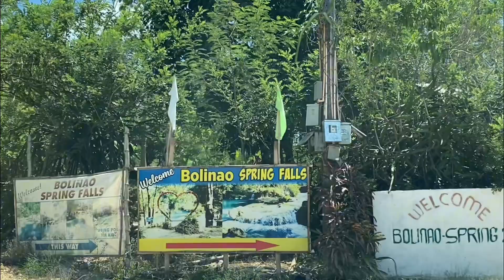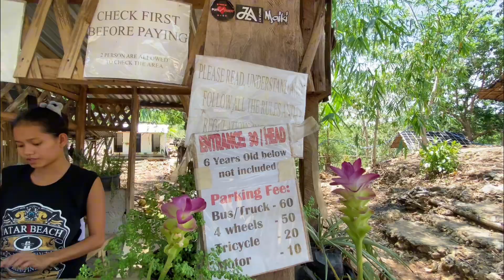BRITANYA NGAYON - Rolls of C @ Bolinao, Pangasinan (May 20, 2024)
Chasing the serene beauty of Bolinao's waterfalls and rivers in Pangasinan. Nature's symphony and stunning vistas make for an unforgettable escape. 🌿💧